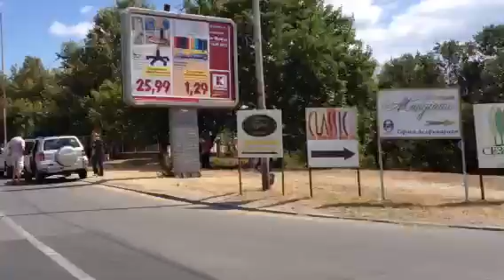Паркиране в/около/под/над Морската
След като влизането в парка беше забранено, сега колите спират в тревните площи вместо по алеите